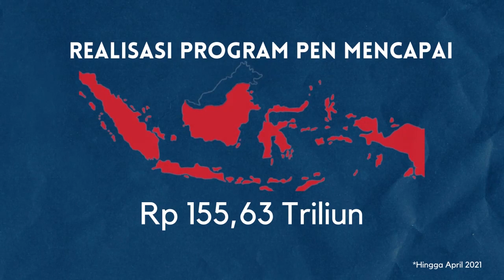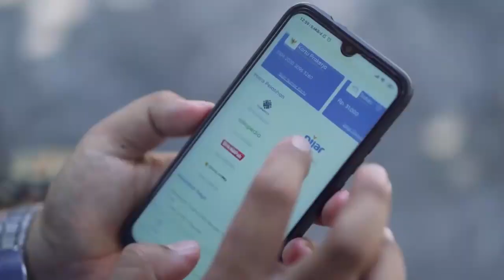Menko Airlangga: Tiga Aspek Penting Dalam Pemulihan Ekonomi 2021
PEMULIHAN EKONOMI-Pemerintah mengungkapkan tiga aspek menjadi kunci dalam menjaga momentum pemulihan ekonomi nasional sepanjang 2021.

Menko Perekonomian Airlangga menyebutkan kunci pertama adalah dengan melanjutkan program Pemulihan Ekonomi Nasional (PEN) sebagai instrumen utama pendongkrak perekonomian pada 2021.

Lalu, kunci kedua adalah percepatan vaksinasi yang diberikan secara gratis untuk mencapai herd immunity dari 181,55 juta penduduk untuk memulihkan kepercayaan masyarakat dalam melakukan konsumsi.

Dan kunci ketiga adalah pemerintah akan terus melanjutkan insentif atas sektor strategis dan beberapa skema insentif lainnya untuk mendorong pertumbuhan ekonomi triwulan II-2021 agar tumbuh lebih tinggi.